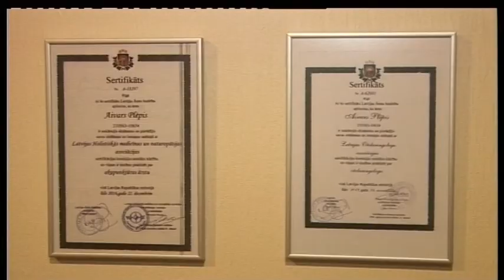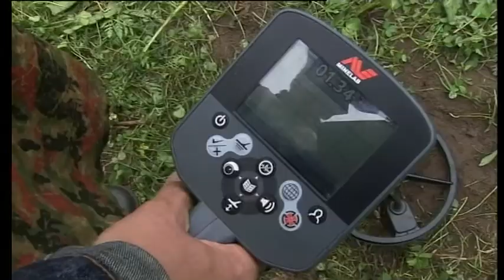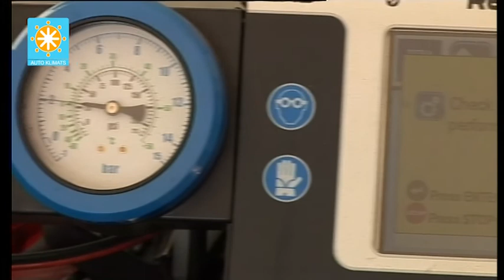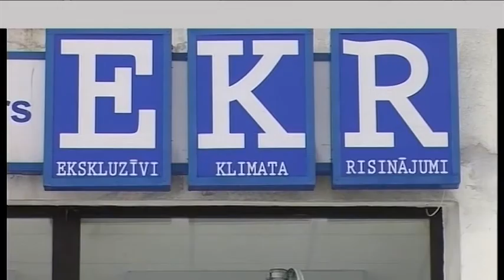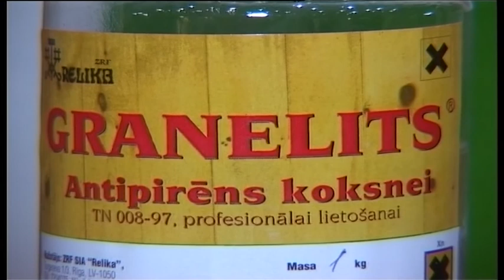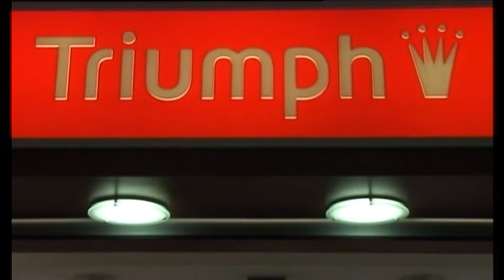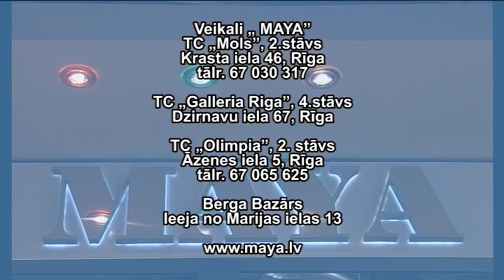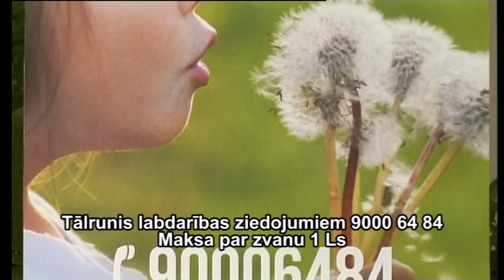Rīts ar Natāliju Ābolu. 2013.g. 29.maijs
Raidījuma sižeti:
1. Ausu-kakla-degunu slimību ārstēšana „Surdovest"
2. Mājas alus
3. Salidojums „Antik-War 2013". Metāldetektori „Minelab.lv"
4. Specializētais veikals "Copes lietas pie Bloma"
5. Automašīnu kondicionēri. Autoserviss „Gvidis"
6. Kondicionēri „EKR"
7. Keramiskās flīzes. Veikals „Arttek"
8. Koksnes impegrēšana "Relika ZRF"
9. Modra Bērziņa akmensapstrādes darbnīca
10. Augļu koku un krūmu stādi ZS „Liepas"
11. Sieviešu apakšveļa „Triumph"
12. Vasaras kolekcija veikalos „MAYA"
13. Rotas „hand made". Perlotava.lv
14. Latvijas Bērnu Fonda vasaras nometnes
15. Bērnu dārzs „Mazais brīnumiņš"
16.  „Turkish Airlines". Istambul Shopping fest
17. „Zooklubs ar Janu Lavrentjevu". Portāls stopagresija.lv
18. Astroloģiskā prognoze
19. Laika ziņas